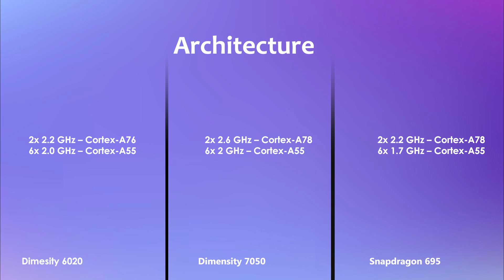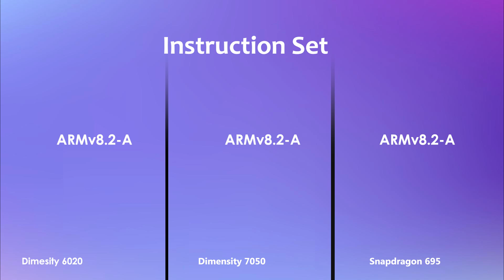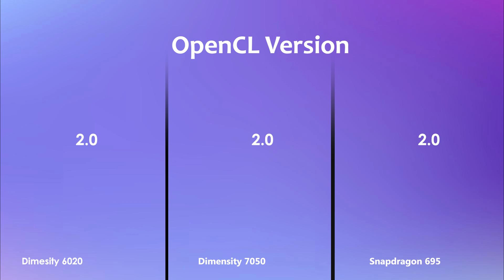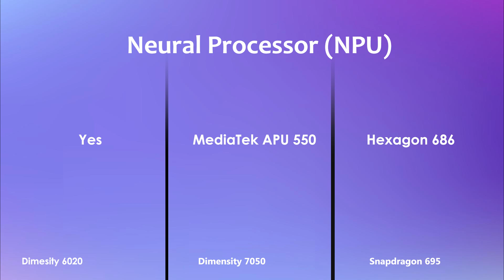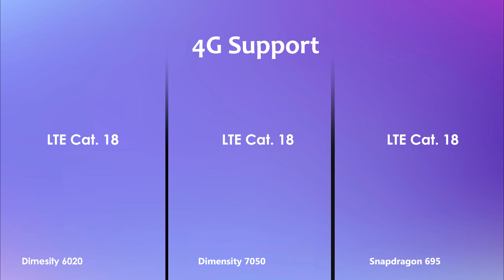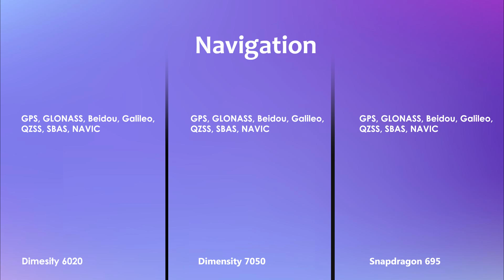Dimensity 6020 Vs Dimensity 7050 Vs Snapdragon 695 | Antutu Score & Specs